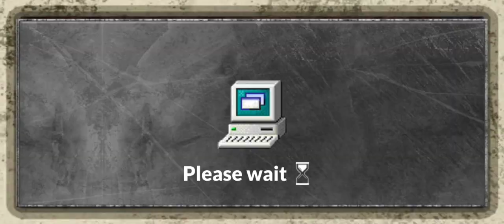Gas statione simulater # part-1 🇧🇩🇧🇩🇧🇩🫣❤️